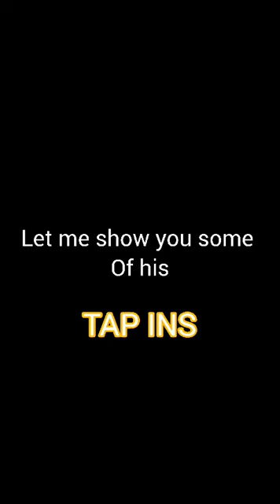Tap in naldo????